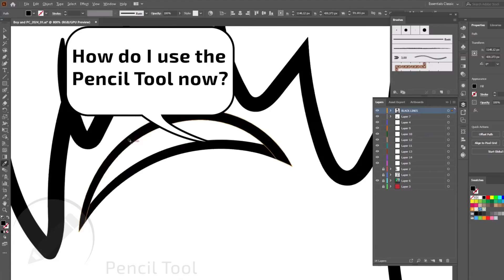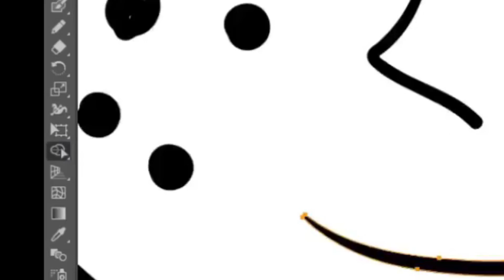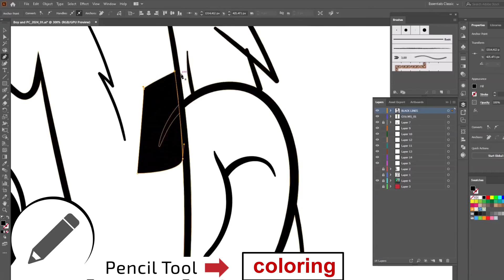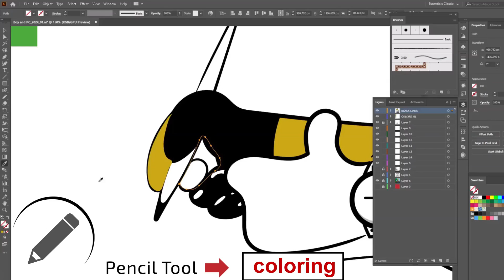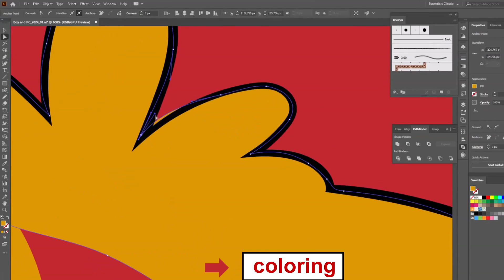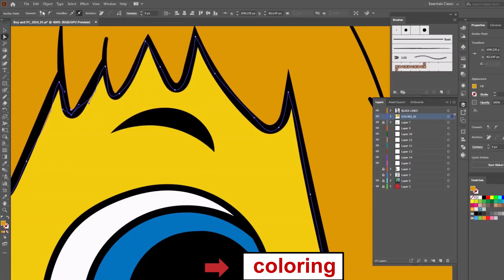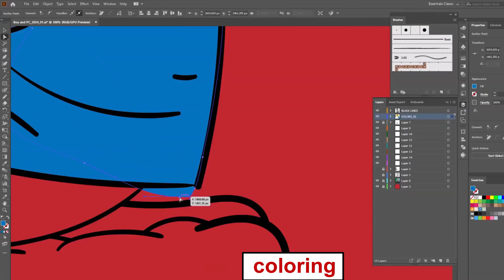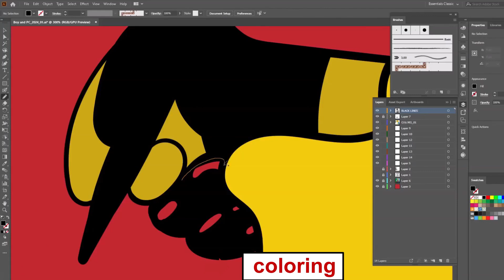Blob Brush, Shape Builder, Pencil, Knife and Puppy Tool - PART3- Pencil Tool Coloring Tutorial✏️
Among many others, we now mainly deal with the PENCIL TOOL!
PART5: then comes Puppy Tool (what?)

The music is his own composition.
Author: Csabilibu in 2024

"Portfolioquatic pictures"  You Tube channel appears with several artistic elements.